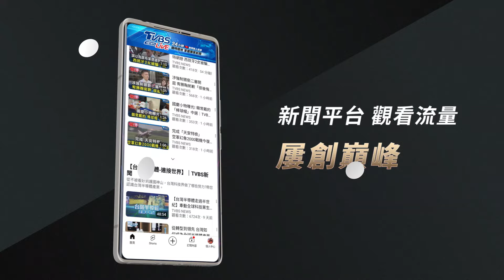公寓竄濃灰煙 躲2F後陽台獲救 住戶昏迷｜TVBS新聞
清晨六點多，新北市新莊一間公寓竄出大火，警消出動雲梯車救援，疏散六名住戶，並將其中一名，一度受困的男子緊急送醫！警消調查，這棟公寓住著一整個家族，親戚們分別住在不同樓層，沒想到這回大清早，二樓竄出火舌，屋主堂弟送醫後意識不清。